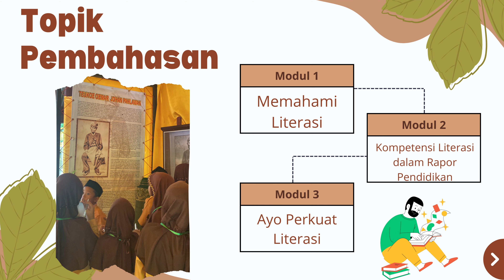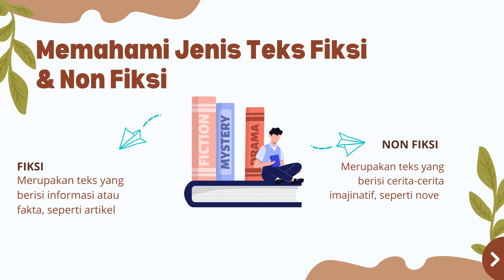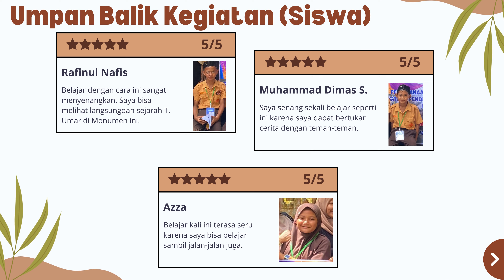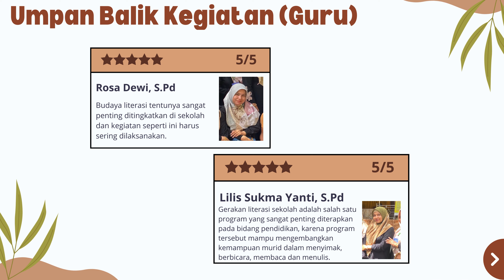AKSI NYATA - Penguatan Literasi Teks Fiksi dan Non Fiksi (LULUS VALIDASI - TERBIT SERTIFIKAT))